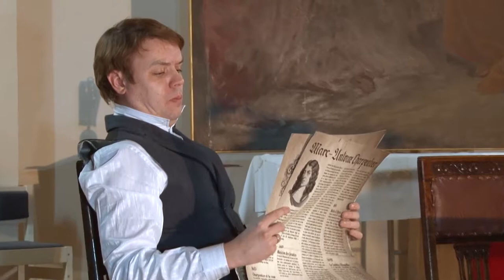"Gamblers" - music and stage play based Nikolai Gogol. (Музыкально-сценическая постановка "Игроки").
"Gamblers" - music and stage play based Nikolai Gogol.
Sergey Silaevskiy - harpsichord, Nikolay Kovalevich - balalayka, Denis Penyugin - balalayka, Sergey Nikulin - guitar.
November 8, 2016 Saint Petersburg, Petrikirche.

Музыкально-сценическая постановка "Игроки" (по мотивам пьесы Н.В. Гоголя).
Сергей Силаевский - клавесин (Ихарев), Николай Ковалевич - балалайка (Кругель), Денис Пенюгин - балалайка (Швохнев), Сергей Никулин - гитара (Утешительный).
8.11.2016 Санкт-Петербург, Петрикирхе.